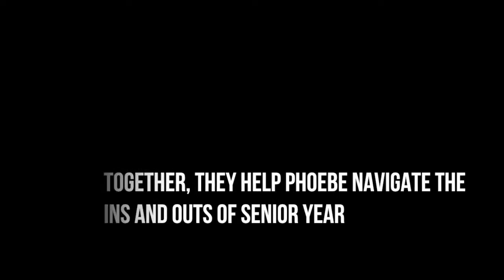ap psych trailer | social identity theory